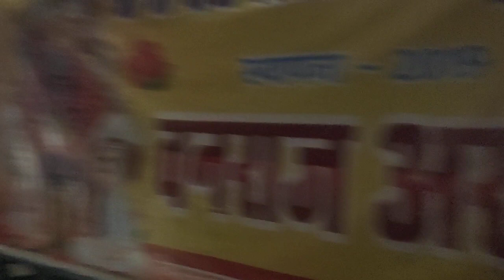Ram Ji Ki Nikli Sawari Song 👉( Amit Sing Baja Jamshedpur Con - 8789681822 )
Jai maa samlai 🙏
Amit Sing Baja kadma Jamshedpur 🙏